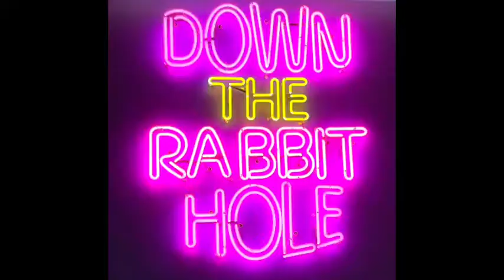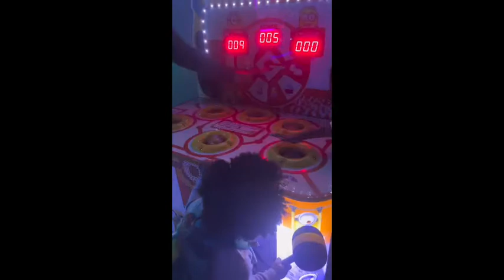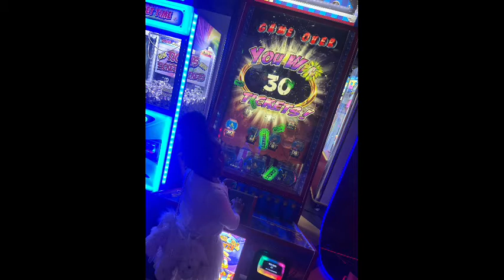Alice in wonderland theme Birthday | birthday photoshoot | Birthday party idea| 6th birthday party